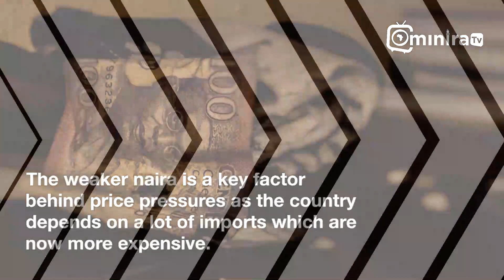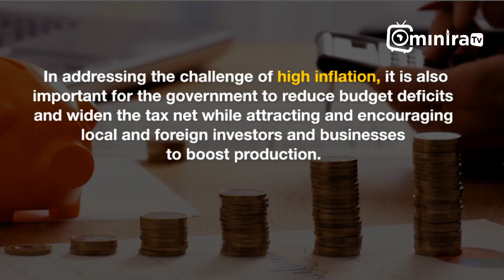Addressing Nigeria's High Inflation Problem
Addressing Nigeria's high inflation problem requires a comprehensive approach that takes into account both short and long term measures. Learn more in this short video.